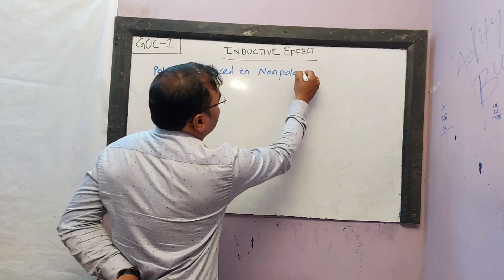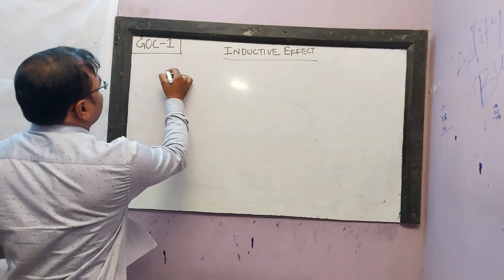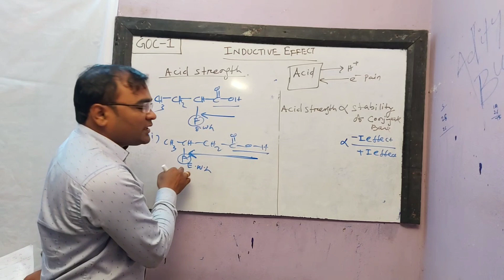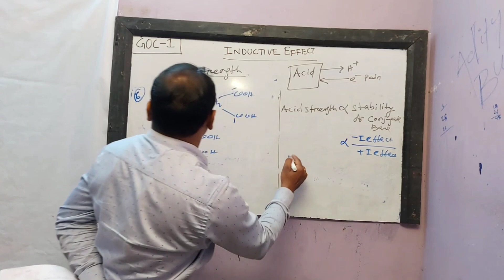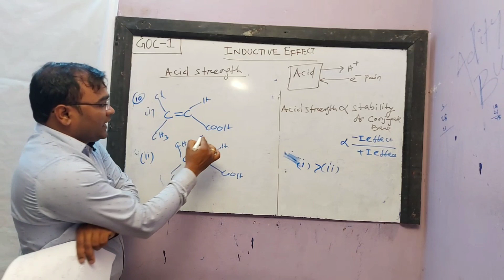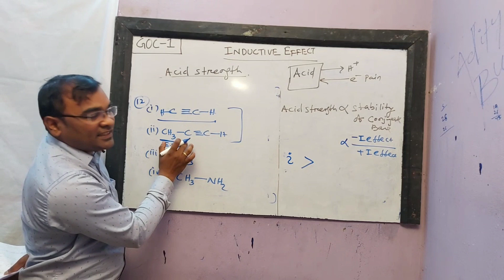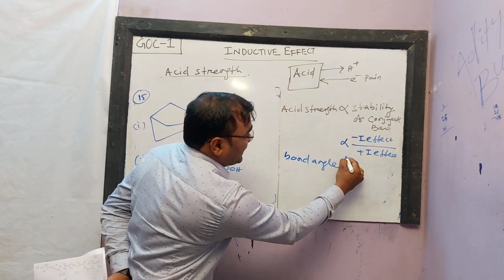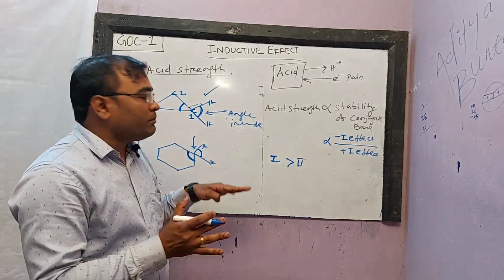INDUCTIVE EFFECT CONCEPT & PROBLEMS # BY DURGA SIR# DETAILED VIDEO FOR ALL ENTRANCE EXAM PART-1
THE POWERFULL ENTRANCE ORIENTED CLASSES BY DURGA PRASAD MISHRA SIR.WHO IS A LECTURE IN CHEMISTRY IN UDAYANATH AUTO NOMUS COLLEGE OF SCIENCE & TECHNOLOGY, ADASPUR CUTTACK.

THIS IS OUR FIRST VIDEO AFTER NEW YEAR SO HAPPY NEW YEAR 2020 TO ALL.

WE ARE WAITING FOR YOUR COMMENTS SO PLEASE MAINTION YOUR PROBLEMS AND DOUBTS IN COMMENT SECTION.

Again our motto is to do much & more problems so that it will help you.

Our telegram link DPM'S CHEMISTRY 📕📗📘📙🌡🧪🧬🏆🏆🥇
THE OCEAN OF CHEMISTRY